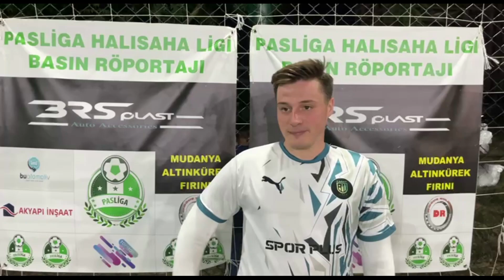ÜSKÜP FK YOUNG BOYS Maç Sonu Ropörtajı